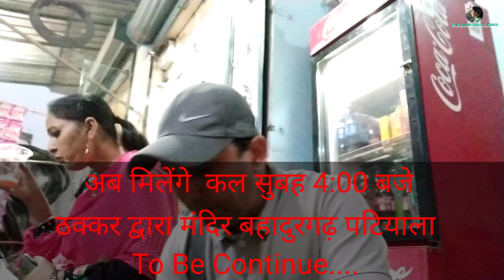🌾बड़े ही धूमधाम से मनाई गई 🪔छठ पूजा मंदिर 🛕ठाकुरद्वारा 🪐बहादुरगढ़ vlog 304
chhath puja Bahadurgarh Haryana Punjab#desivlogmalkitkaur